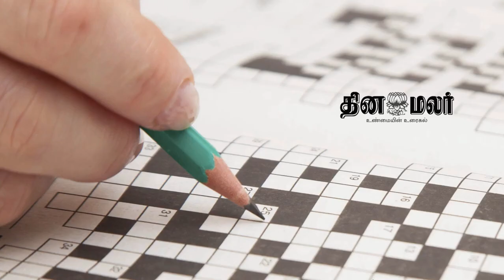24/02/2023 | தினமலர் ஆன்மீக மலர் குறுக்கெழுத்து போட்டி | dinamalar aanmeega malar kurukeluthu potti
ஆன்மீக குறுக்கெழுத்து புதிர் | பிப்ரவரி 24, 2023 | வெள்ளி | தினமலர் - ஆன்மீக மலர் | Aanmeega Crossword Puzzle | February 24, 2023 | Dinamalar Aanmeega Malar

இடமிருந்து வலம்

1. குருஷேத்திர யுத்த நிகழ்வுகளை திருதராஷ்டிரனுக்கு எடுத்துரைத்தவர் (5)
3. சிவபெருமான் (3)
5. பாண்டவ கவுரவர்களின் பாட்டனார் (4)
6. இது பிறந்தால் நன்மை பிறக்குமாம்! (4)
7. தை பிறந்தால் இது பிறக்கும் (2)
8. வராகம் என்பது இந்த விலங்குதான் (3)
9.பவுர்ணமியன்று நாராயண பூஜை செய்வது விசேஷம் (3)
13. பத்து தலை வேந்தனின் பத்தினி (5)
14. வள்ளியை மணக்க கிழவர் வடிவில் வந்தான் முருகன் (4)
15. கானம் என்பது கர்நாடகத்தின் தொன்மையான நடன வடிவம் (3)
16. முன்பாதி முதலை அல்லது மான் போன்றவற்றின் வடிவத்தையும், பின்பாதி மீனைப் போலவும் அமையப்பெற்ற விலங்கு _ ஒரு ராசியின் பெயரும் கூட (4)
17. தொட்டு நிகழ்த்தப்படுபவற்றை சம்பிரதாயம் என்பார்கள் (3)
18. கற்பகம் என்பது தெய்விக (3)
19. ரதியின் மணாளன் (3)

மேலிருந்து கீழ்

1. காசியில் உள்ள பிரபல அனுமன் கோயிலின் பெயர் மோட்சண் (4)
2. தாழ்வார் என்றும் அறியப்படுகிறார் சுதர்சனர் (5)
3. ஜடாயுவின் .ச் சடங்குகளை ராமபிரானே செ ய்தார் (2)
4. ' சக்தி மயம்' (4)
5. இரண்டாம் பாண்டவனும் அவனது மகனும் (3,6)
9. கர்ணனின் தேரோட்டியாக வந்த மன்னன் (5)
10. கையில் பாசம். எருமை வாகனம் (3)
11. பார்வதியின் அவதாரமான இவர் பெரும்பாலும் கிராமத்து தேவதை ஆவார் (6)
12.'நீ ராமனிடம் சரணடையாவிட்டால் உனக்குப் போரில் மரணம் .' என ராவணனை எச்சரித்தான் விபீஷணன் (5)
17. துச்சாதனனின் .யைப் பிளப்பதாக சபதமிட்டான் பீமன் (2)